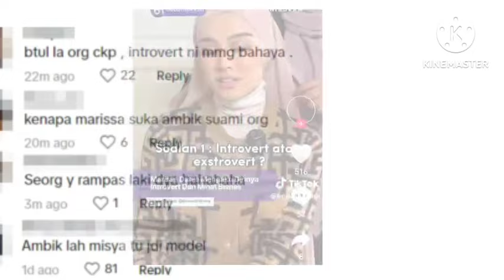MARISSA MENDEDAHKAN RUPANYA DIA SEORANG YANG..⁉️BUAT ABBY M4LU TAK PADA DENGAN SIFAT 😱😱